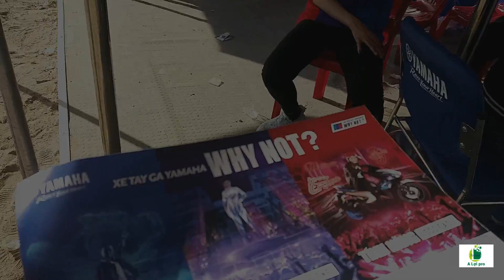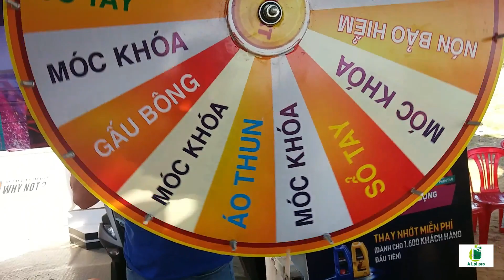yamaha tổ chức sự kiện thay nhớt miễn phí giới thiệu 2 dòng xe tay ga mới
Yamaha tổ chức sự kiện thay nhớt miễn phí cho các dòng xe nhãn hiệu yamaha . giới thiệu 2 dòng sản phẩm xe tay ga mới nhất 2019